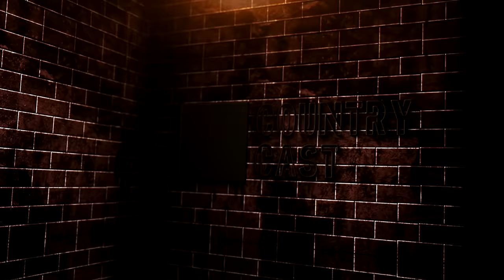Post Malone's Epic Sturgill Simpson Cover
Post Malone is not afraid to step out of his comfort zone. Post Malone covered Sturgill Simpson's song "You Can Have The Crown" during Matthew McConaughey's benefit show for Texas. During the end of the "We're Texas" benefit show Post Malone put on one of the best performances we have ever seen of a cover song. Post Malone is no stranger to Country Music and he proved covering Sturgill Simpson's hit song.